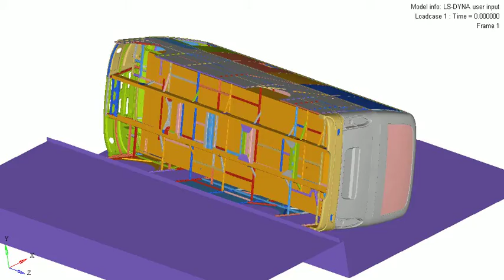Bus roll-over test ECE R66.01 - LiAZ - bottom side view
LS-DYNA